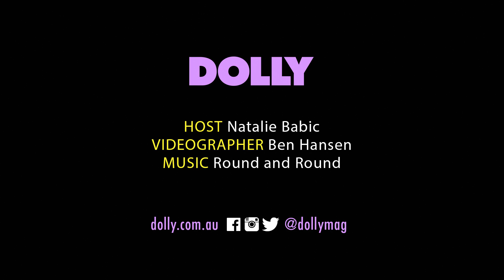5 Quick Questions With Fifth Harmony at DOLLY HQ! | Celeb Bites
DOLLY interviews the girls from Fifth Harmony and talks fave shows, karaoke songs, comfort food and more!

All the DOLLY celebrity interviews, games, challenges and 'behind the scenes' with your favourite stars, including One Direction, The Vamps, Fifth Harmony and McBusted!

The official YouTube channel of DOLLY Magazine the No 1. Australian teen magazine!
Here you can find all your hottest YouTube content with How-To Tuesdays, behind the scenes, celeb games, chats and Q&A’s and interviews, fashion and beauty, DIY, advice videos and live performances. Check out our interview with One Direction, 'Kiss, Date or Marry' on the Fifth Harmony photo shoot, live performances from Jai Waetford and Elen Levon, how to get the perfect pink lips and behind the scenes Dolly Model Search and heaps more!

Join the conversation